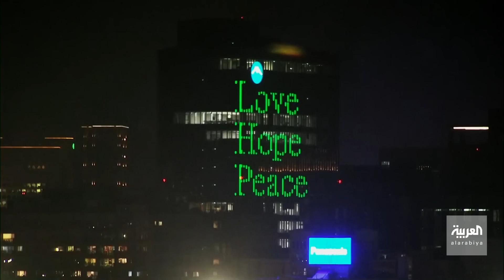تايوان تنتظر بيلوسي.. والصين تتوعد واشنطن بـ "ثمن باهظ"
تايوان تنتظر وصول رئيسة مجلس النواب الأميركي نانسي بيلوسي و الصين تحذر واشنطن بدفع ثمن الزيارة